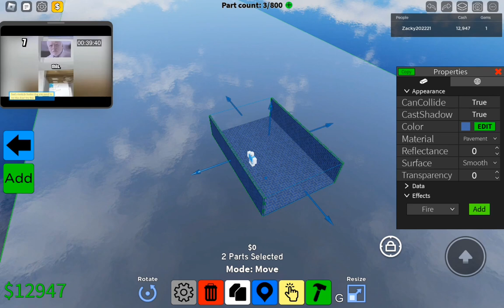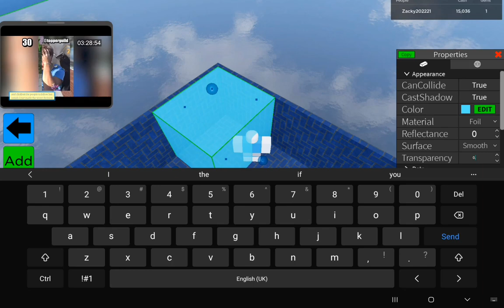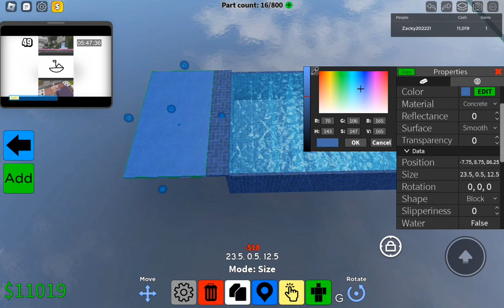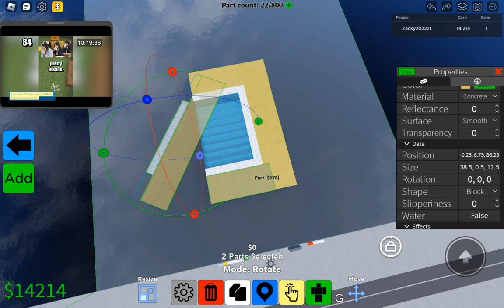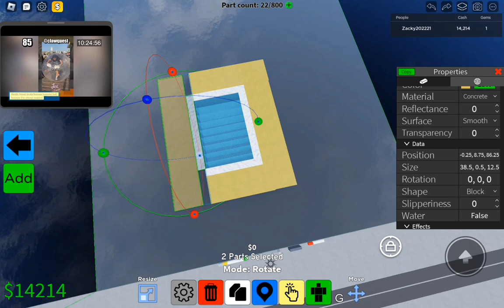Building A Pool